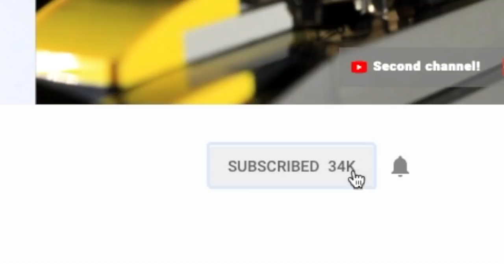LEGO Ninjago | LEGACY Episode 7 | Into Chaos